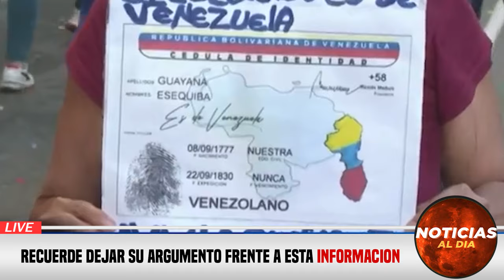NOTICIAS DE VENEZUELA hoy 26 de DICIEMBRE 2026, Noticias De Venezuela Hoy Última Hora 26 SEGUROS HOY